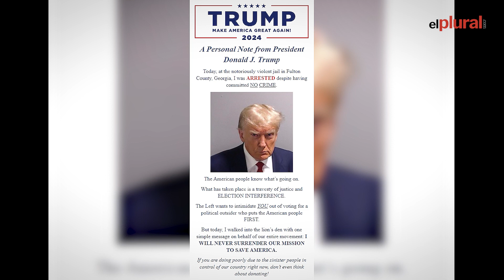Trump se entrega a la Justicia de Georgia y regresa a Twitter con su foto policial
Donald Trump, fichado. El expresidente de los Estados Unidos de América se entregó este pasado jueves en la cárcel de Georgia, en el marco de su cuarta imputación por interferir en el resultado de las elecciones de 2020. Antes de salir en libertad tras depositar los 200.000 de fianza, se le abrió una ficha en la prisión con sus huellas digitales y su foto. Imagen que ha dado la vuelta al mundo, en parte, gracias a que el propio magnate la ha publicado en su regreso a la red social X (Twitter). El que fuera inquilino de la Casa Blanca no ceja en su empeño de entrar en los libros de historia por la puerta de atrás y es el primer presidente estadounidense con ficha policial en un centro penitenciario